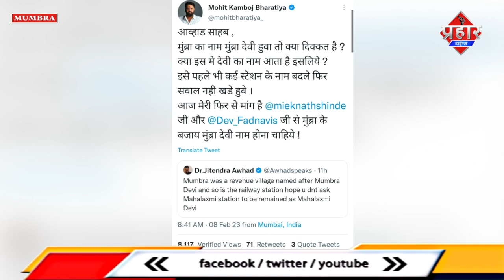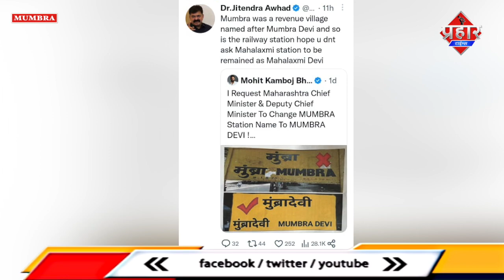मुम्ब्रा रेलवे स्टेशन का नाम मुंब्रा देवी रखने की मांग || Islamuddin khan || Aapka Prahar Times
मुम्ब्रा रेलवे स्टेशन का नाम मुंब्रा देवी रखने की मांग || Islamuddin khan

मुम्ब्रा रेलवे स्टेशन का नाम बदलकर मुम्ब्रा देवी करने की मांग पर घमासान मचा हुआ है ट्वीटर पर एक के बाद एक ट्वीट किया जा रहा है मोहित कंबोज के ट्वीट पर कलवा मुम्ब्रा के विधायक जितेंद्र आव्हाड ने भी रिट्वीट कर के नाम बदलने पर ऐतराज जताया है दरअसल मुम्ब्रा बजरंग दल के प्रमुख आशीष कन्नौजिया और तमाम बजरंग दल कार्यकर्तओं ने मोहित कंबोज से मिलकर लेटर दिया और मुम्ब्रा रेल्वे स्टेशन का नाम मुम्ब्रा देवी करने की मांग की उसके बाद मोहित कंबोज ने महाराष्ट्र के CM एक नाथ शिन्दे और डिप्टी CM फडणवीस को ट्वीटर पर टग कर मांग की ही है कि मुम्ब्रा रेलवे स्टेशन का नाम मुंब्रा देवी रखा जाए वही मोहित कंबोज के ट्वीट को रिट्वीट करते हुए जितेंद्र आव्हाड ने कहा कि मुंब्रा बहुत पुराना नाम है अब ऐसे में नाम बदलकर मुम्ब्रा देवी करने की क्या जरूरत है पूछना चाहता हु की महालक्ष्मी  स्टेशन का नाम बदल कर महालक्ष्मी देवी रखा जाएगा क्या मगर वही इसी मुद्दे पर मनसे नेता अविनाश जाधव ने भी मुम्ब्रा रेवले स्टेशन नाम मुम्ब्रा देवी रेवले स्टेशन करने की मांग की है यानी कि कब मुम्ब्रा रेलवे स्टेशन का नाम बदली करने को लेकर मांग तेज हो रही है

बाईट, मनसे नेता अविनाश जाधव